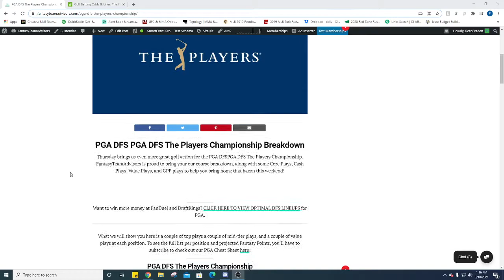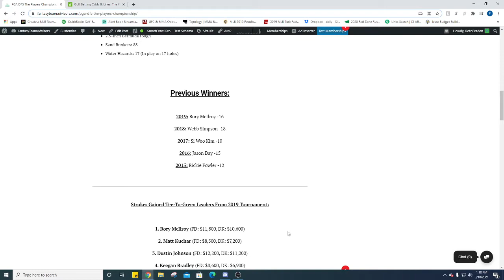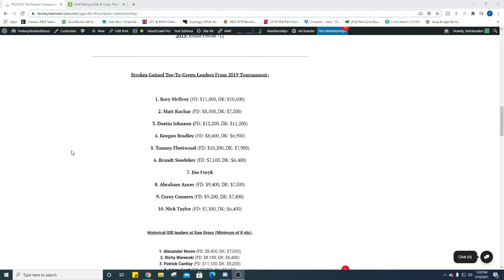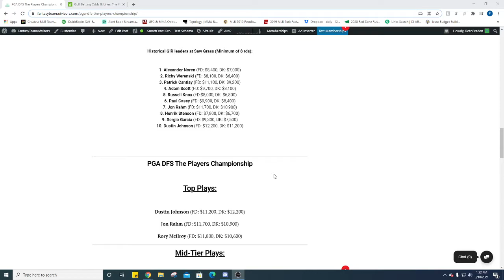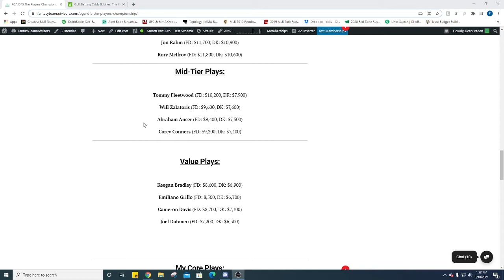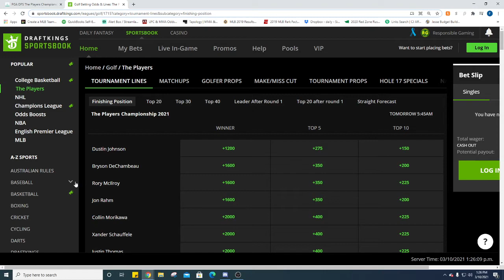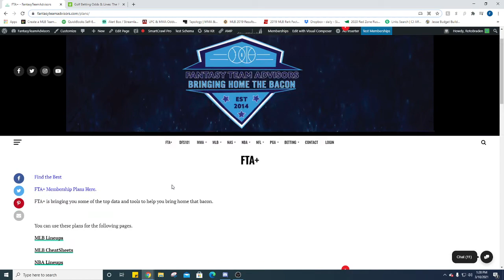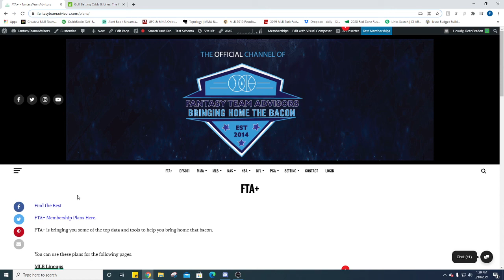PGA DFS The Players Championship Breakdown